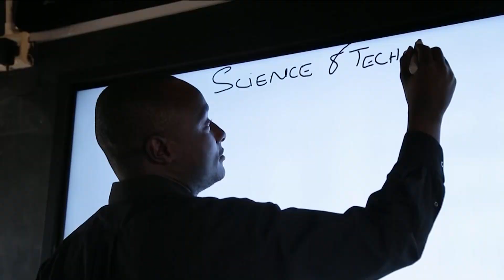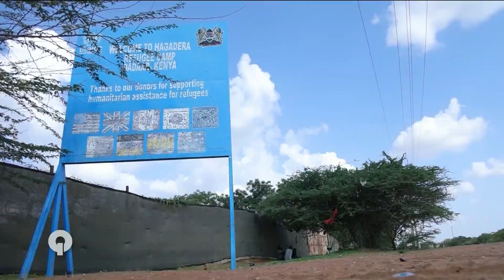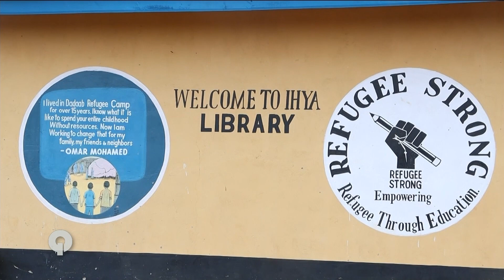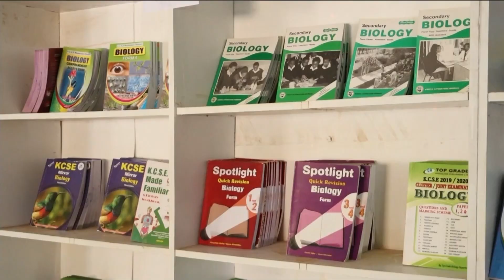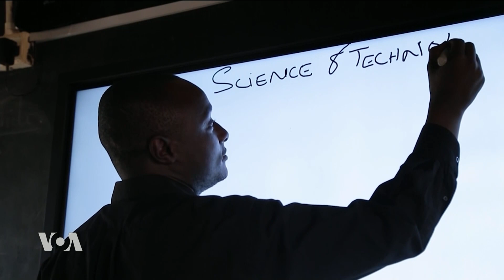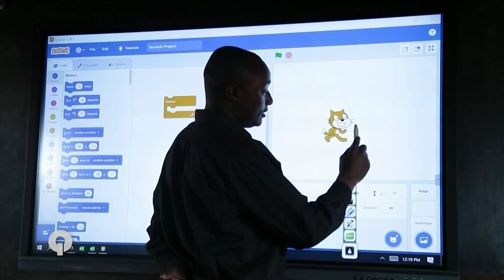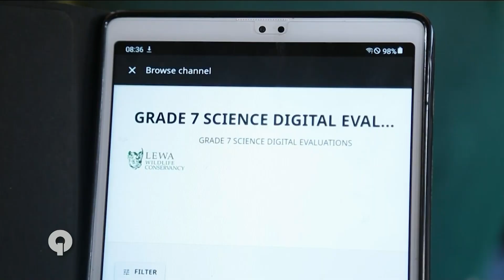Qubanaha VOA, Nov 30, 2022